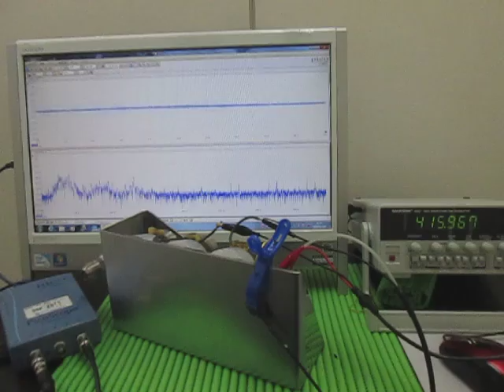‹‹‹超音波発振・測定・解析・評価››› ultrasonic-labo